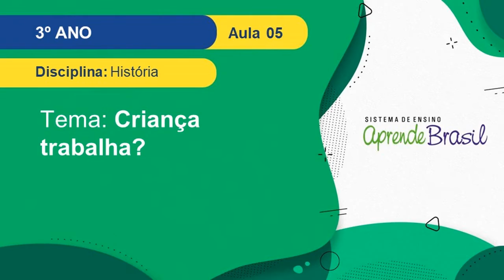3º ano - história - Vol. 2 - Criança trabalha?